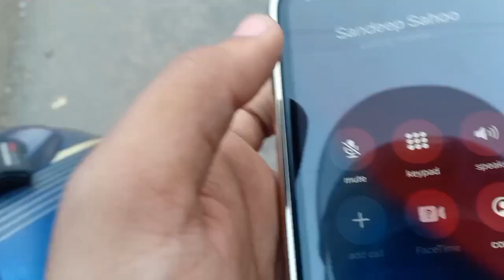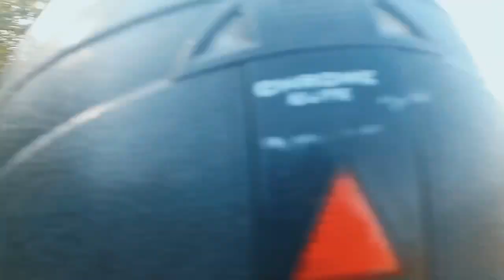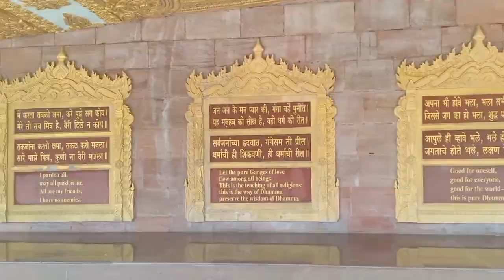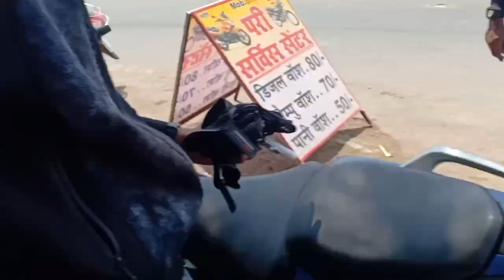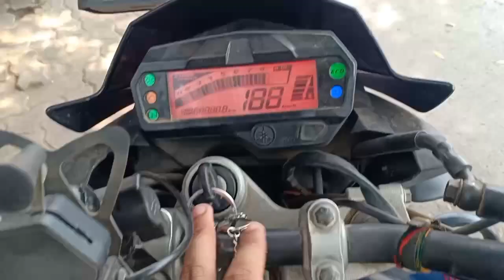aakhir kar choti si trip successful hue..😍i am back..🙋🏻‍♂️ 🎧 👈🏻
i am back guyzz

I'll try to activate on my channel
 insta Handels